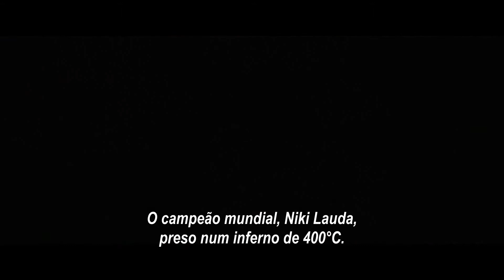Rush Trailer 2